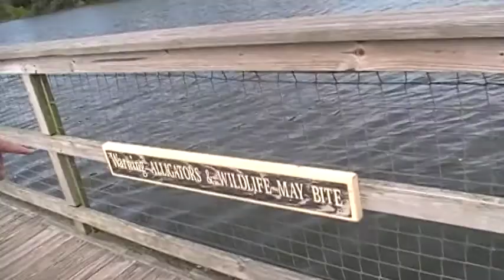misc 2011 024